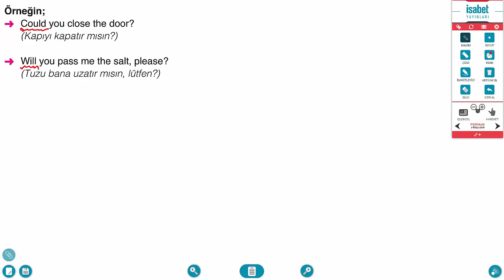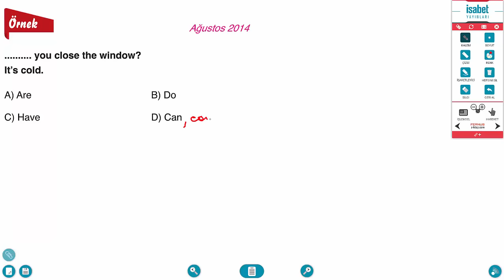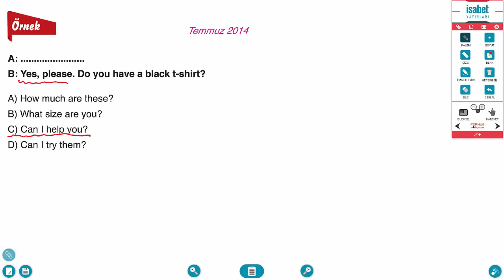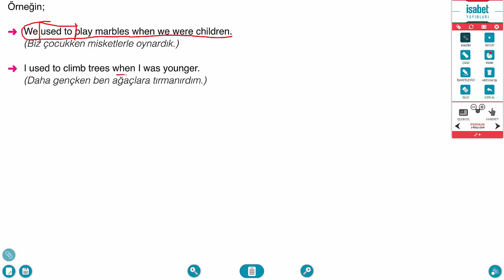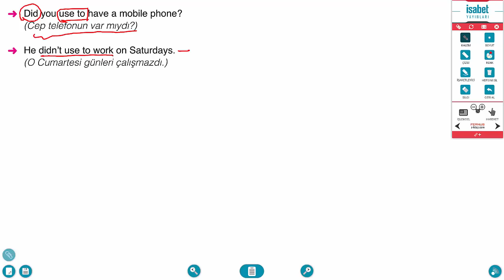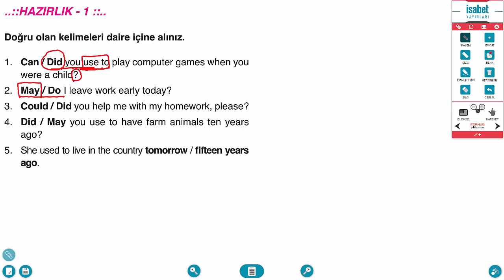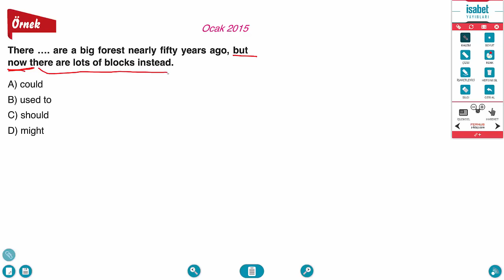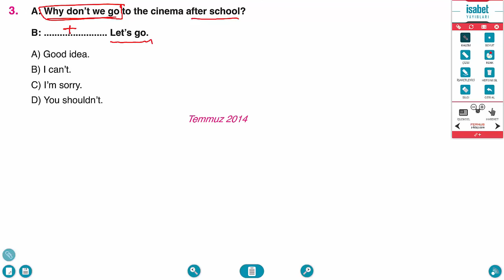AÖ 11. Sınıf İngilizce 6 – Ders 3 – Modals For Reuests